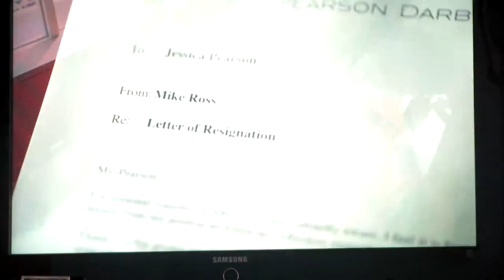Out of sorts 07-27-2014 Day 90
I have felt out of sorts lately...

Heath